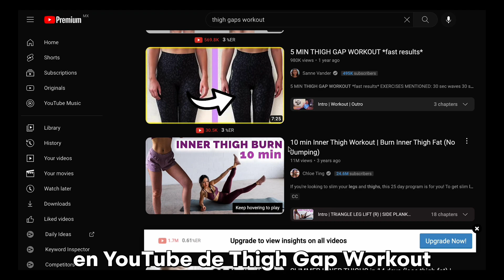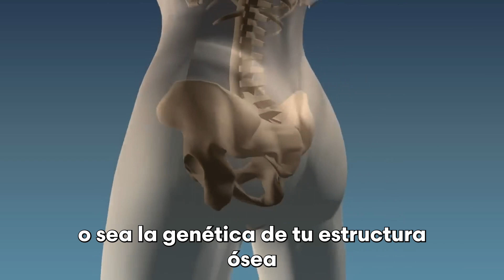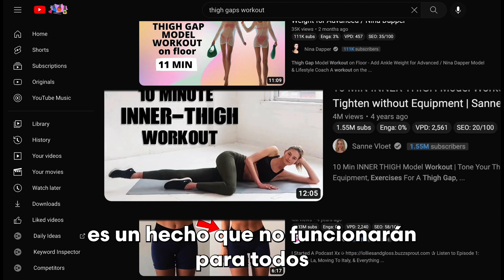¿Haz escuchado sobre los famosos thigh gaps?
Te cuento todo lo que debes de saber sobre los thigh gaps.
¿Es posible crear uno?, ¿Existen ejercicios para poder conseguirlos? Y mucho más 🤩